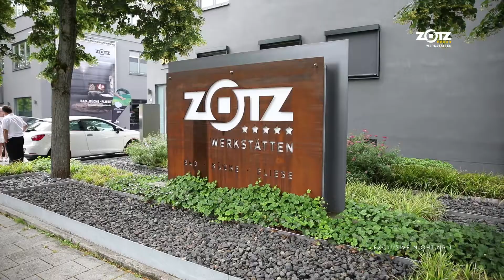ZOTZ Exclusive Night #1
Unsere erste ZOTZ-EVENT-NIGHT war ein voller Erfolg.
Vielen Dank an die zahlreichen Besucher und natürlich an unsere Partner
ViSoft Germany
AXOR
hansgrohe
Geberit
Alois Heiler GmbH
TOTO Europe GmbH
Bette
Wir freuen uns schon auf die nächste Z-E-N.

Ihr Zotz-Werkstätten Team